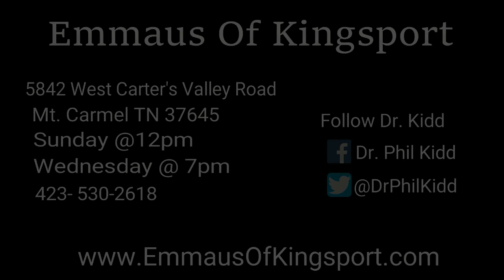Why Hyssop Was Used At The Passover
Sunday's Message: Dr. Phil Kidd